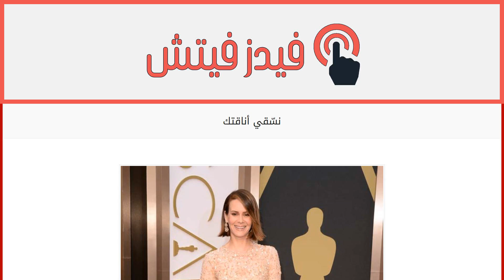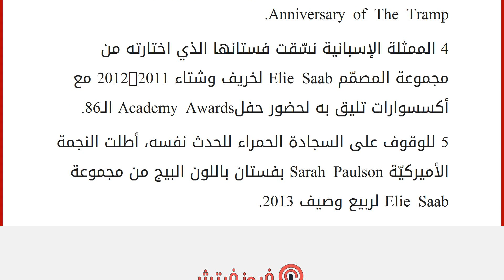نسّقي أناقتك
إقراألمقال كاملا :
لا تبالغي في تقليد نجمتك المفضلة، فلديك أنت أيضاً ذوقك الرفيع وأسلوبك المميّز. لذا ندعوك إلى أن تستوحي من الإطلالات التي اعتمدتها هؤلاء النجمات في مناسبات مختلفة لتختاري ما يليق بأناقتك من الأزياء الموقّعة من كبار المصمّمين.
1 الممثلة وعارضة الأزياء الفرنسية Eva Green لفتت إليها كلّ الأنظار حين أطلت مرتدية فستاناً فضيّ اللون من مجموعة المصمّم Elie Saab لخريف وشتاء 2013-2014 أثناء حضورها العرض الأوّل لفيلم 300:Rise Of An Empire.
2 من مجموعة Creation التي ابتكرها Salvatore Ferragamo لموسم خريف وشتاء 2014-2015انتقت الممثلة Hilary Swank فستانها الذي زيّنت به إطلالتها خلال حفل استقبال معرض Vogue and Salvatore Ferragamo الذي أقيم في Bera Fine Arts Academy في ميلانو.
3 نجمة المجتمع Dita Von Teese تألقت بفستان بلون الزمرّد منCarolina Herrera خلال العرض الخاص بـThe 100th Anniversary of The Tramp.
4